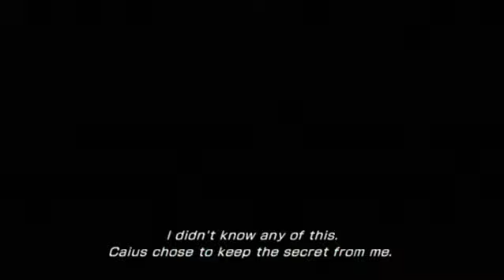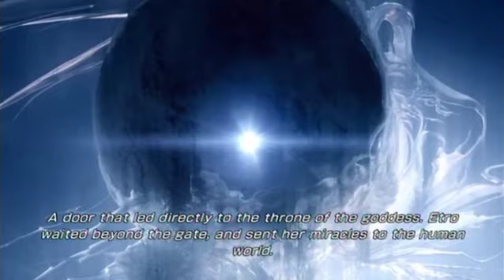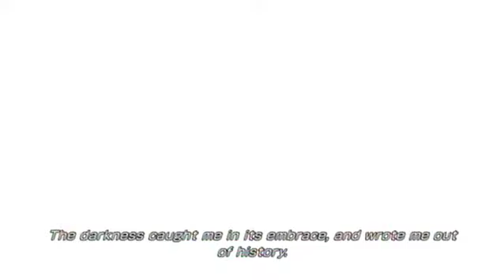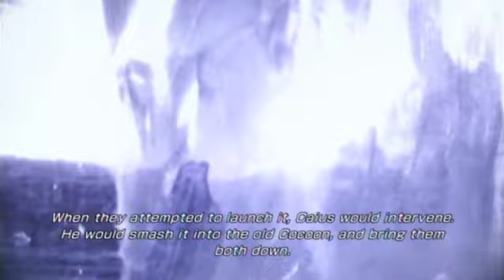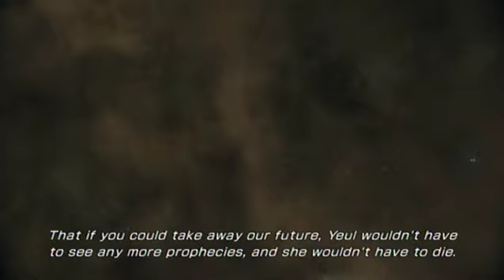Final Fantasy XIII-2 Walkthrough Part 20: Boss: Caius Ballad / Gogmagog, Lightning's Explanation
IMPORTANT! PLEASE READ: Recording device went bonkers and deleted the original parts 20 and 21, forcing me to re-play the game. That's why my stats all differ in this part.